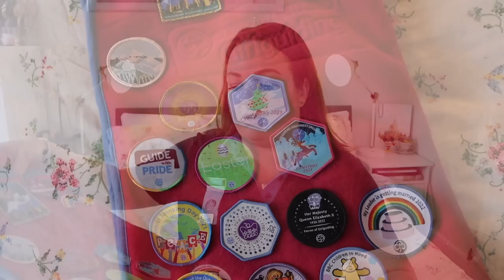MY GIRLGUIDING JOURNEY 💙 what's volunteering like? 🌈 Rainbows Unit Helper • AllGirlsCanDoAnything 🫶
Welcome to my journey and experience with Girlguiding! I've been a Unit Helper at Rainbows for 2.5 years and I absolutely love what I do. As I reached my big goal of 100K subscribers recently, I wanted to use my platform to educate/inspire you to consider volunteering. In this video, I share what GirlsCanDoAnything means to me, my personal childhood experience, collecting badges, what a unit meeting is like, what my role is like, and my vision for the future. Brogan xx

timestamps:
0:00 introduction 👋
2:12 who are Girlguiding? 💙
2:52 my childhood experience 🖍️
4:51 joining as an adult volunteer 🤲
7:05 my role within Girlguiding ✌️
9:45 a typical evening at Rainbows 🌈
11:37 my own badges & activities we love 🫶
14:00 why do you do it? 🥰
18:40 my vision & girlscandoanything 💪👭

This International Women's Day, 8 March 2023, UN Women and the United Nations are celebrating under the theme DigitALL: Innovation and technology for gender equality.
• UN Women Power on: How we can supercharge an equitable digital future ⇢